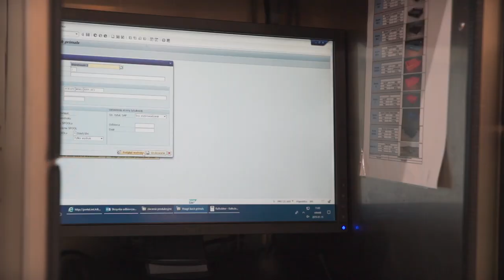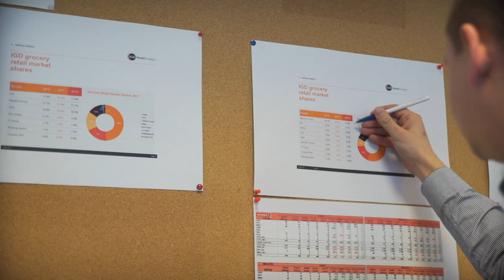Praca w Hilton Foods - Akcja Rekrutacja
Szukasz pracy lub zastanawiasz się nad jej zmianą? Zobacz co oferuje fabryka Hilton Foods w Tychach swoim pracownikom.